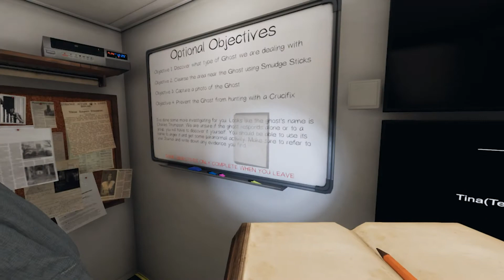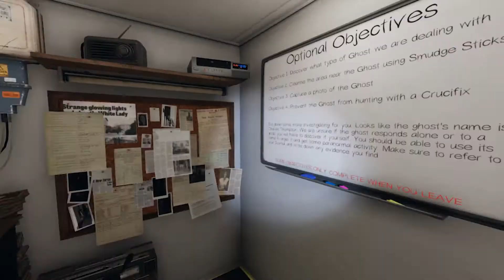Case 177 Charles Thompson and the "Haunted Living room.. or the Upstairs Landing, or...? In Phasmo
Phasmophobia

Clips from my stream over at twitch of Phasmophobia. There may be offensive language littered throughout due to jumpscares, so be warned.